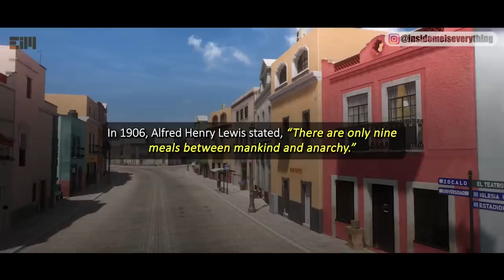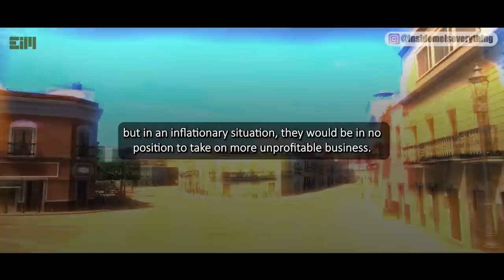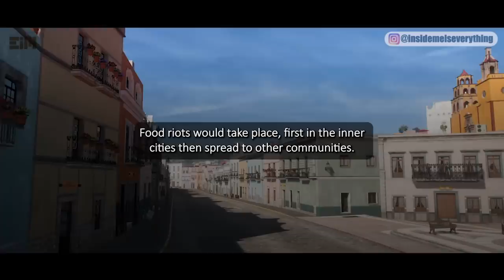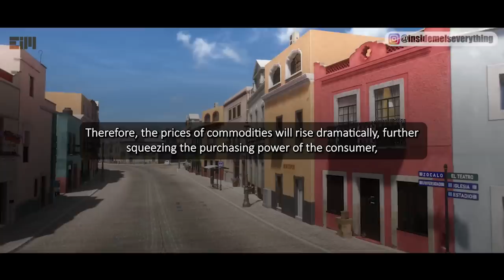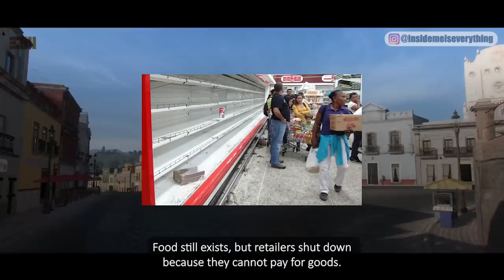THIS 9 MINUTE VIDEO COULD SAVE YOUR LIFE TOMORROW